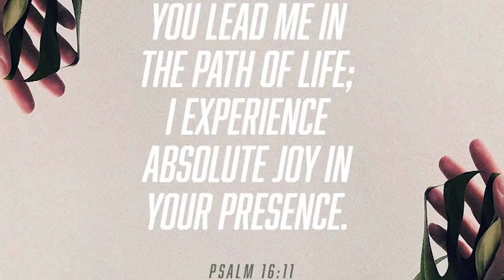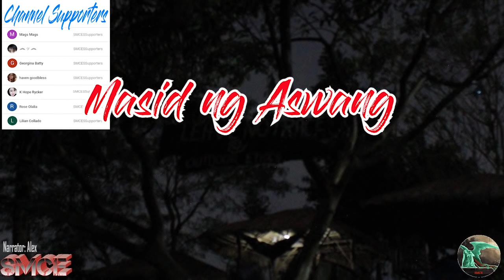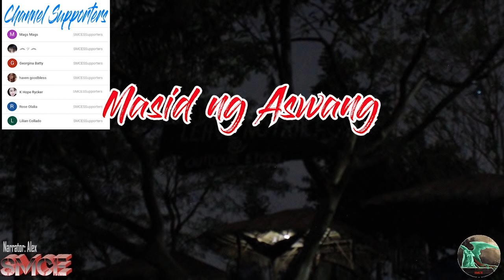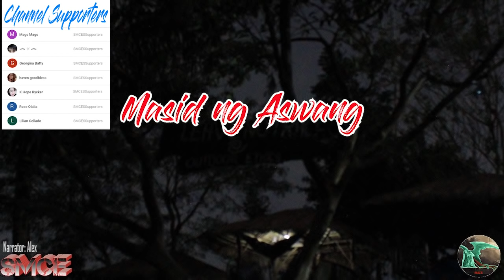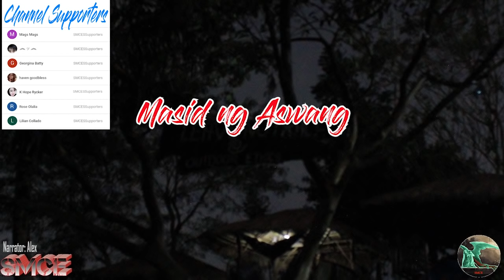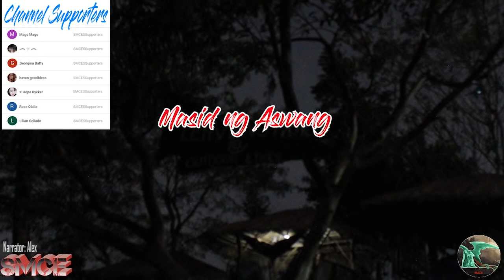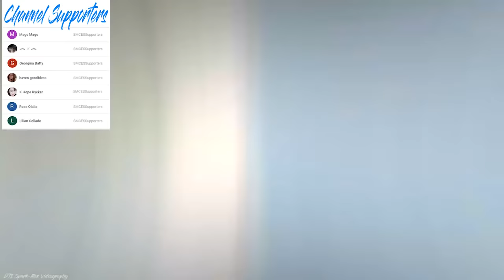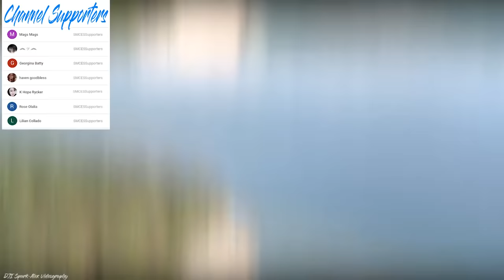Masid ng Aswang(A True Aswang/Engkanto Story No.143)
Title of the Story: Masid ng Aswang
Story from: Gina Calunod/Inday
Narrator: Alex of Southern Mindanao Creepy Experiences
Recommendations: Use a gaming headset for better sound effects.

Sana po ay hindi kayo magsawang tumangkilik sa ating mga totoong kwentong ibabahagi dito sa channel natin.
Pagpasensyahan nyo nalang po kung hindi nyo nagugustuhan ang aking boses o ang pagkakalathala ng mga kwento at akin na lang pong pagbubutihing maigi sa susunod. bukas po kami sa inyong suhestyon at reaksyon ngunit sana ugaliin may respeto sa bawat isa.

Kung kayo ay may mga totoong karanasan tungkol sa kababalaghan at Aswang, maari po ninyong ipadala dito sa adress: